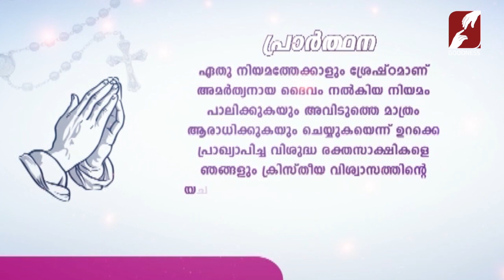അനുദിന വിശുദ്ധർ |JUNE 17 |DAILY SAINTS |CATHOLIC|CHURCH|ST NICATER AND ST MARCIYAN |GOODNESS TV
അനുദിന വിശുദ്ധർ |DAILY SAINTS|CATHOLIC|CHURCH|GOODNESS TV